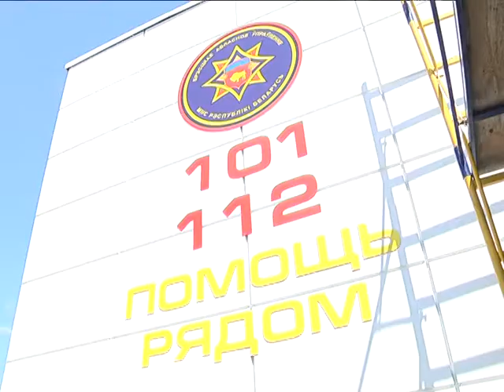2019-07-26 г. Брест. День пожарной службы. Новости на Буг-ТВ.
День пожарной службы отметили накануне представители системы МЧС Беларуси. Дата в календаре появилась неслучайно: 25 июля 1853 года Минское губернское правление и Минская городская дума, рассмотрев вопрос «О создании пожарной части в Минске», утвердили смету расходов на ее содержание. В первый караул тогда заступил 51 человек. Время шло. Сегодня Министерство по чрезвычайным ситуациям Беларуси – мощное соединение, с большим количеством дополнительных служб и огромным штатом работников. Насколько непросты те задачи, которые выполняют спасатели, и почему авторитет этих профессионалов никогда не терял своих лидирующих позиций – о дне сегодняшнем одного из крупнейших подразделений страны Анастасия Ноздрин – Плотницкая расскажет подробнее.